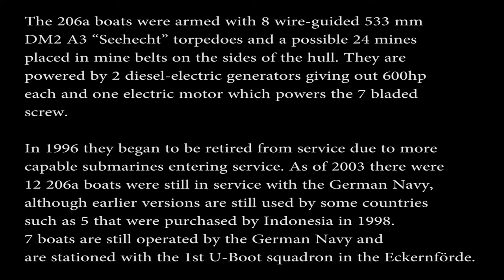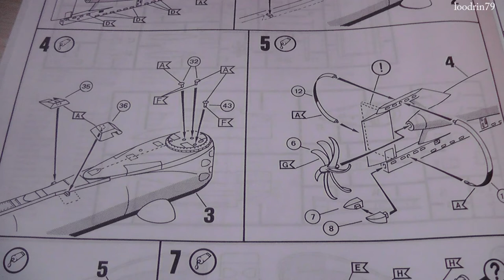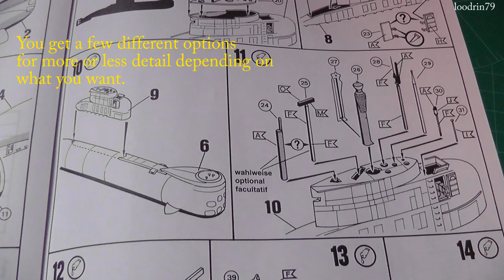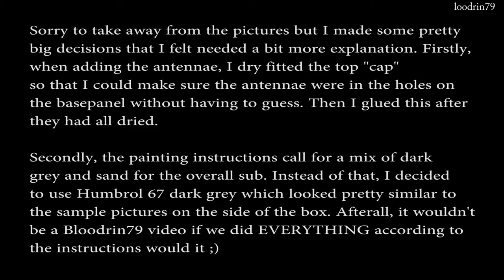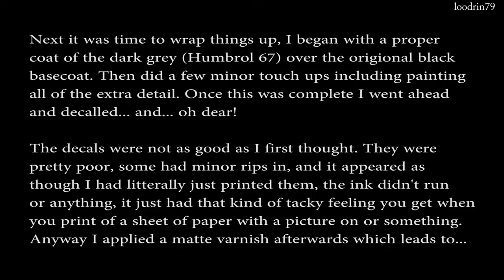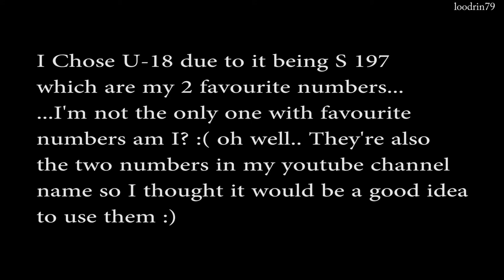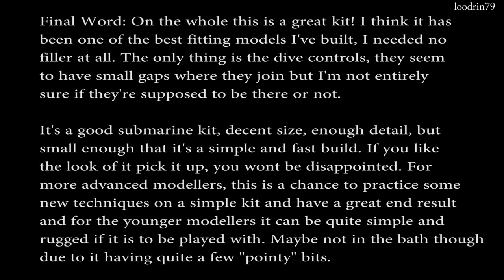A Building Review the 1/144 Scale: Revell U-Boot Type 206a Submarine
This was a brilliant kit on the whole, a cheap submarine that was decently sized and had enough detail without taking too long to finish. The decals were a little poorer quality than I would have liked but weren't terrible.

Times:
History 0:05 - 0:45
Contents of the Box: 0:52 - 2:17
Construction: 2:18 - 4:50
Slideshow: 4:51 - 6:29
"Review": 6:30 - 6:39